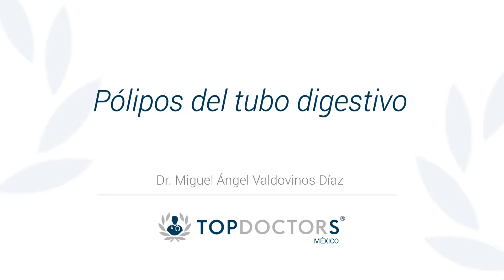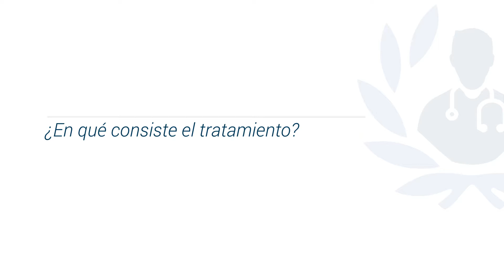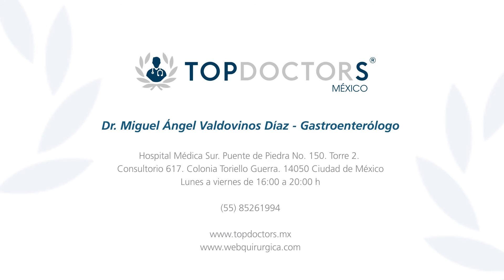Pólipos del tubo digestivo – Dr. Miguel Ángel Valdovinos Díaz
El Dr. Miguel Ángel Valdovinos Díaz,  Jefe del Laboratorio de Motilidad Gastrointestinal del INCMNSZ, te cuenta todo lo relacionado con los pólipos del tubo digestivo y su tratamiento.